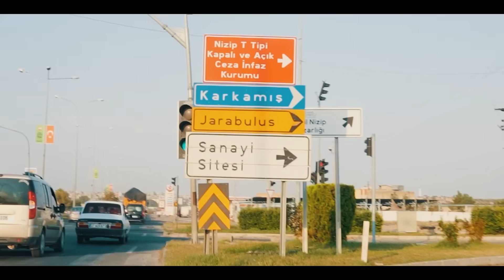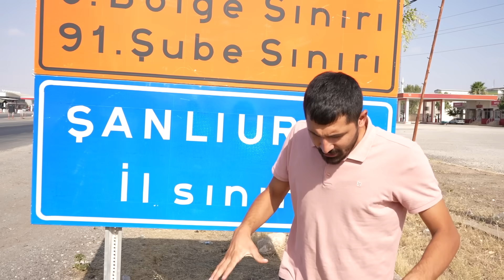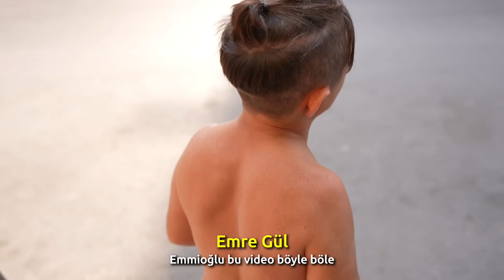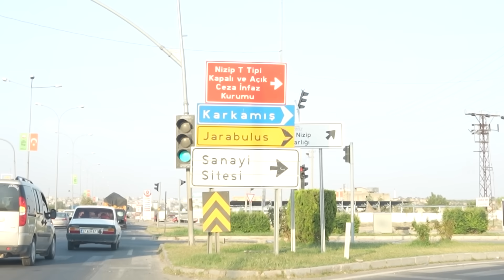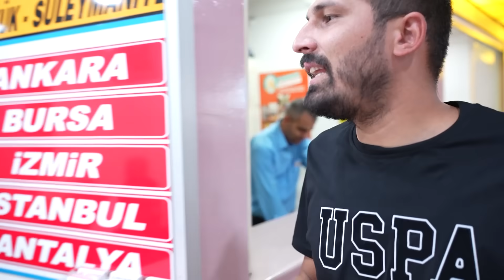DIMDIZLAK HAYATTA KALMAK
Hepinize merhaba arkadaşlar Ben Mami Emen.  Bugün ki videomuzda sevilen serimiz olan Dımdızlak Hayatta Kalma oyununu oynuyoruz.  Bu serimizde bildiğiniz üzere Osmaniye gişelerine ödül olan parayı gömüyoruz.  Bir takım Şanlıurfa'ya giderken bir takım Mersin'e gidiyor ve oradan parasız şekilde Osmaniye'ye gelip ödülü almaya çalışıyorlar.

DIMDIZLAK HAYATTA KALMAK | SURİYE'YE GÖNDERDİK